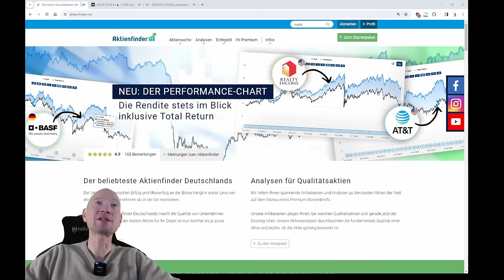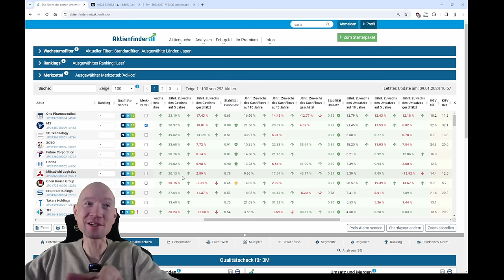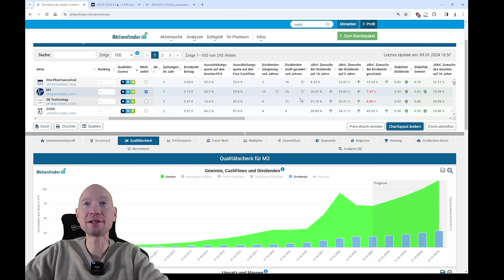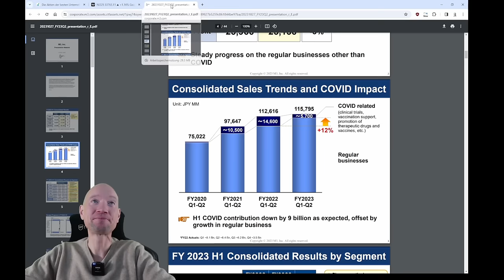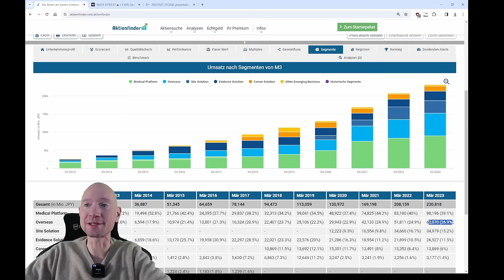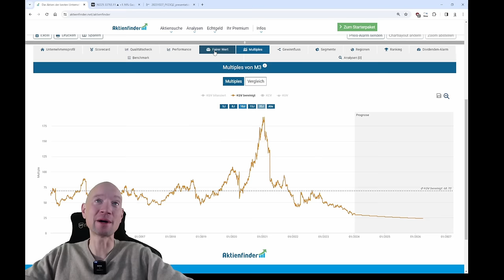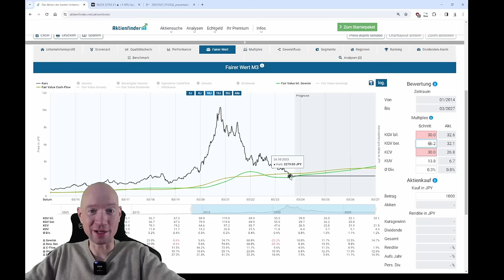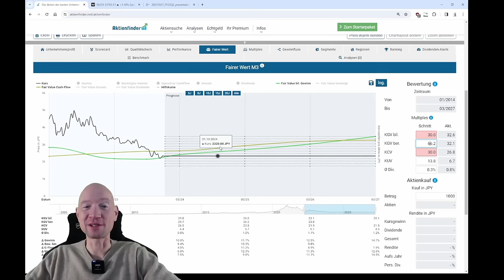Kaufalarm!?! Unterbewertete Technologie-Aktie aus Japan entdeckt!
0:00 Kaufalarm!?! Unterbewertete Tech-Aktie aus Japan entdeckt
1:30 Japan - günstig trotz Outperformance
3:00 Die Aktie im Qualitätcheck
12:10 So günstig ist die Aktie bewertet